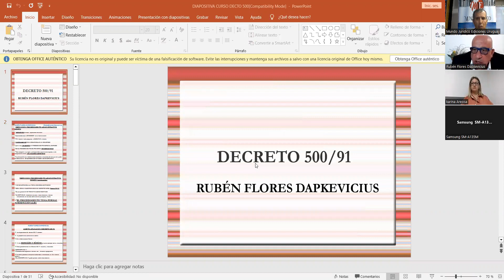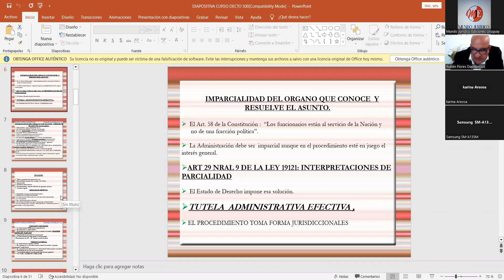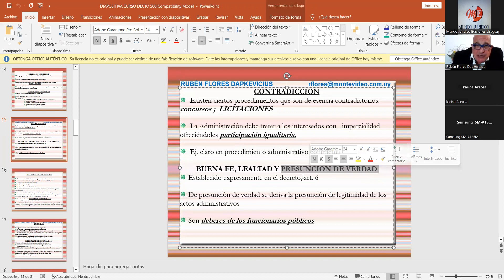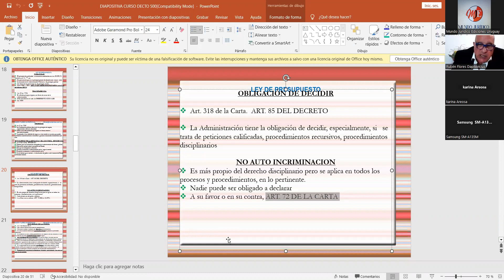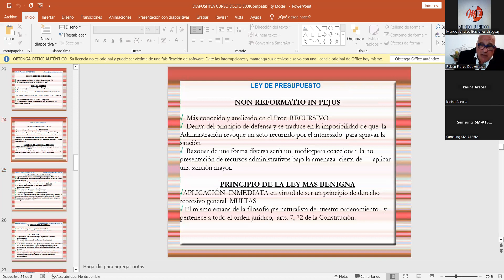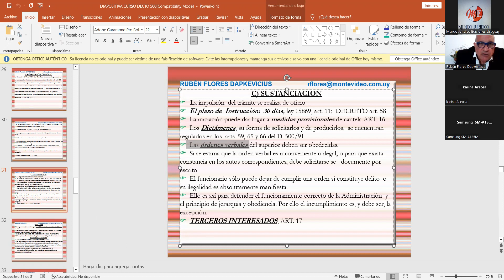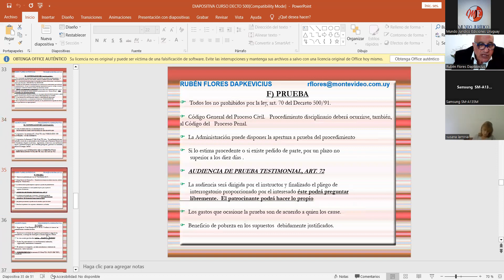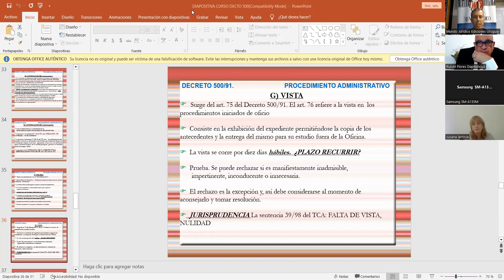PROCEDIMIENTO ADMINISTRATIVO DISCIPLINARIO RECURSIVO SANCIONADOR URUGUAY ARGENTINA 500/91 222/014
El presente video trata del tema que enuncia
Para un estudio más detallado se recomienda la siguiente bibliografía
Flores Dapkevicius, Rubén: Tratado de Derecho Constitucional, tomos I y II, La Ley, Mdeo. 2021. 2da edición.
Flores Dapkevicius, Rubén: Tratado de Derecho Administrativo, Tomos I y II , La ley, Mdeo. 2021, 2da edición.
Flores Dapkevicius, Ruben: Manual de Derecho Público, Tomo I, constitucional,  B de F Euros Editores, Buenos Aires 2007.
Flores Dapkevicius, Rubén: Manual de Derecho Público, tomo II, administrativo, Euros Editores, Buenos Aires 2007.
Flores Dapkevicius, Rubén: La acción de nulidad actualizada con la Ley N° 20010, 4ta edición, Mdeo, 2022 edición.
Flores Dapkevicius, Rubén: Constitución de la República Oriental del Uruguay, anotada y concordada, IJ editores, Mdeo. 2021, 3ra Edición.
Flores Dapkevicius, Rubén: Derecho Penal Administrativo: El procedimiento disciplinario, IJ editores, Buenos Aires 2021, 5ta edición actualizada y ampliada.
Flores Dapkevicius, Rubén: El procedimiento disciplinario (incluye la responsabilidad por la no prevención del Lavado de Activos y Criptoactivos), IJ editores, Buenos Aires 2022, 6ta edición actualizada y ampliada.
Flores Dapkevicius, Rubén: Decreto 500/91 (regula el procedimiento administrativo común, el disciplinario y el recursivo en la Administración Central), anotado y concordado, incluye jurisprudencia, IJ editores, Buenos Aires 2021, séptima  edición actualizada y ampliada.
Flores Dapkevicius, Rubén: Manual teórico práctico de contrataciones administrativas, Incluye el TOCAF anotado y concordado, B de F, Buenos Aires 2003.
Flores Dapkevicius, Rubén:  TOCAF anotado y concordado, IJ editor, Buenos Aires 2021, 5ta edición.
Flores Dapkevicius, Rubén: Amparo, Hábeas Corpus y Hábeas Data, B de F, Buenos Aires, 3ra edición actualizada y ampliada.
Flores Dapkevicius, Rubén: Amparo, Hábeas Corpus y Hábeas Data y Acceso a la Información Pública, FCU, Mdeo, 4ta edición actualizada y ampliada.
Flores Dapkevicius, Rubén La expropiación, IJ editores, Buenos Aires  2021.